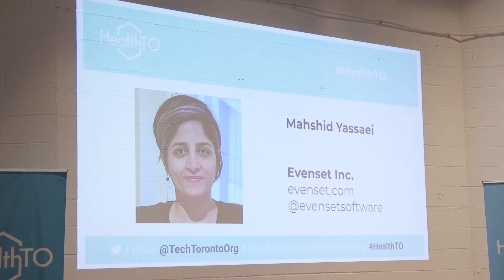Data Security in Healthcare: Are you ready? | Mahshid Yassaei, Co-Founder & CTO of Evenset Inc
Data Security in Healthcare: Are you ready? was presented by Mahshid Yassaei of Evenset Inc (June 2019) at HealthTO.

In this video, Mahshid discusses some of the misconceptions around data security and shares some tips on how to improve product security.

What do you think of what Mahshid had to say? Tell us by leaving a comment.